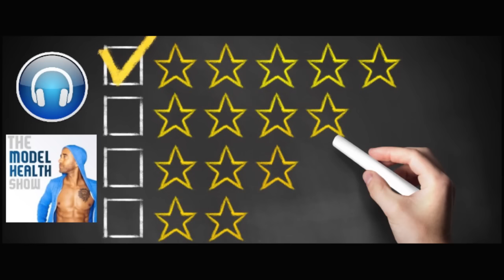Dr. Michael Breus Interview - Discover Your Chronotype And Leverage The Power Of When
On this episode you'll discover:

* What inspired Dr. Breus to focus on clinical sleep medicine.
* What a biological chronotype is.
* Why Dr. Breus shifted his focus to assessing and treating his patients based on chronotypes.
* Which chronotype tends to be early risers and go-getters in their careers.
* Which chronotype makes up the greatest percentage of people in our society.
* How chronotypes finally help people realize there's nothing "wrong" with them when they don't fit into the norms of society.
* What a high/low sleep drive is.
* A surprising study that proves chronotherapy is an incredibly effective treatment for depression.
* The #1 historical event that disrupted our biological clocks.
* How jet lag and living in different parts of the world can affect your chronotype.
* What the perfect time is to ask your boss for a raise (the science will surprise you!).
* Which chronotype has a tendency to indulge in a late night snack.
* How the science of biological chronotypes relates to children.
* What the best time is to take a nap and how long a nap should be.